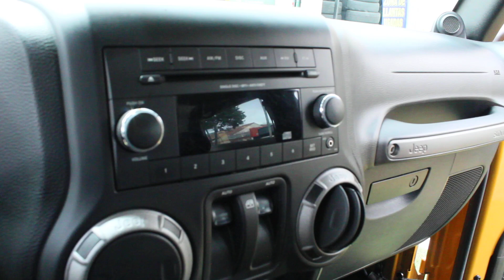Tucarro Mercado Libre Jeep Wrangler Sport 2014